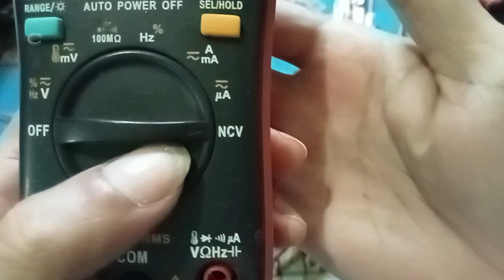CARA MEMPERBAIKI BOR LISTRIK KADANG HIDUP KADANG MATI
Cara memperbaiki bor listrik yang kadang hidup kadang mati menggunakan fitur NCV multitester digital
Terima kasih sudah berkunjung , semoga bermanfaat